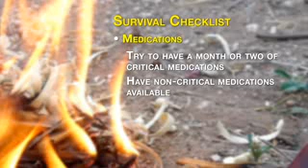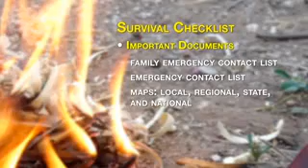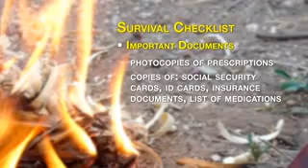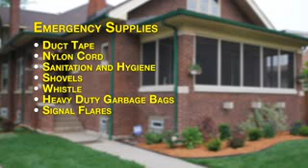Preparation checklist, start getting ready